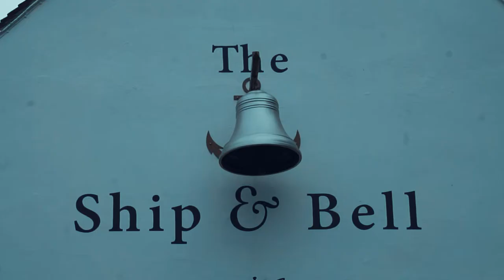Mary & Barry short Wedding clip // 2018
It was a pleasure to film & edit the video for this beautiful couple. I hope you both enjoyed the day and will remember forever.
It is excellent to see a smile on your face!